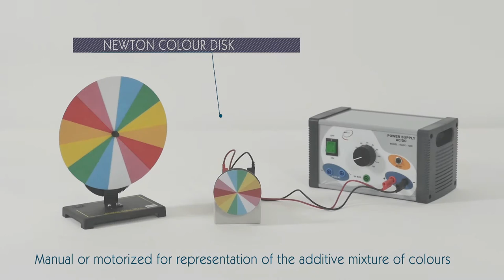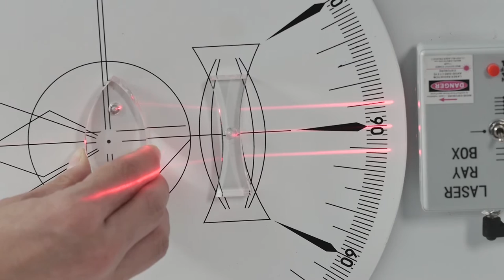Physics light and optics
Disvor our complet range: newton colour disks, light box and optical set, optical bench, Hartl disk, complete, refraction disk...